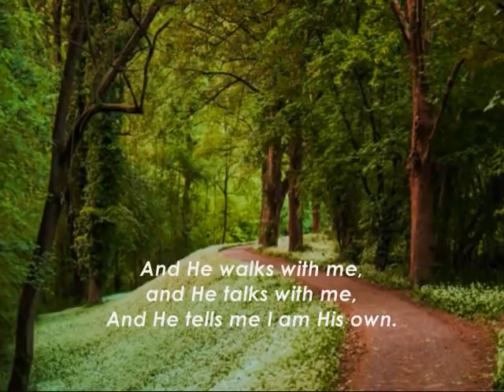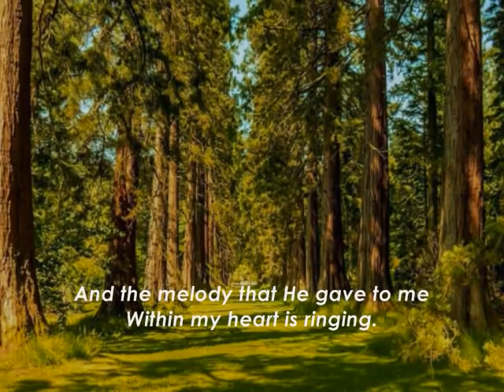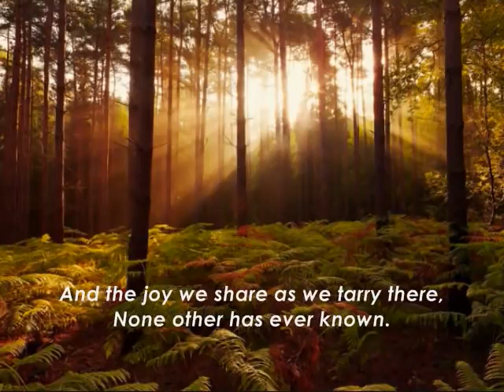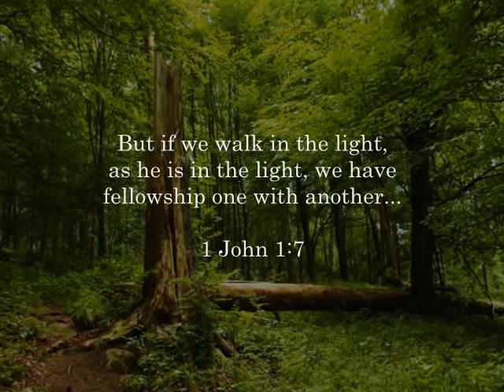In the Garden I Come to the Garden Alone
Enjoy, Relax and Soak these Spiritual Songs into your Soul.